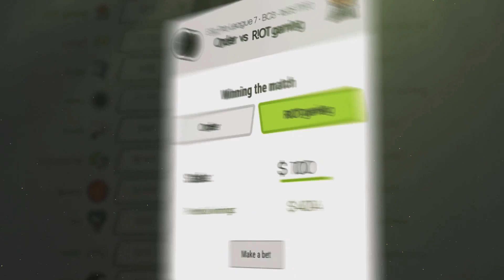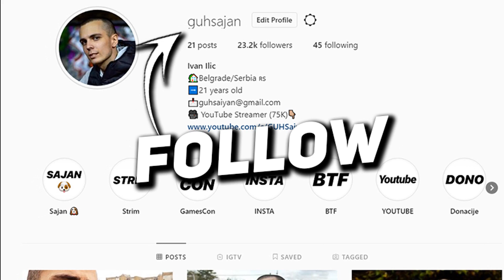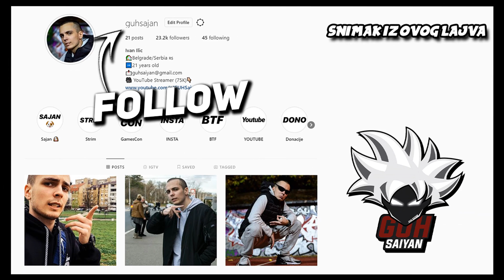KAKVA JE OVO ZONA NA KRAJU!?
🎮Iskoristite moj Support A Creator Code - "GUHSAIYAN" u Fortnite Item Shop-u!